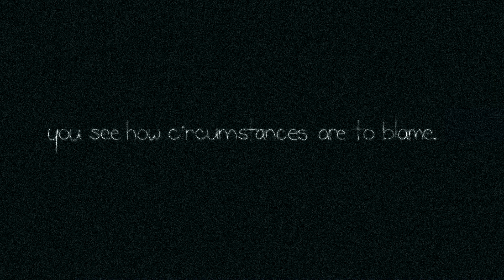Odd Behavior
The original story is from Lydia Davis but I gave a little more story to it.

Soo this is an assignment I had to do for my Film and Literature class. This took about 3 weeks I believe. iswearifidontgetagoodgrade

This is part of Jynn's backstory which takes place in 2043. She's having a hard time going to sleep because of the noises outside and she can't help the thought of what's happening with her significant other. Then she tries to block out the sound and forget the thoughts.